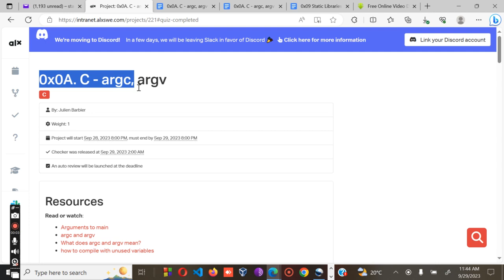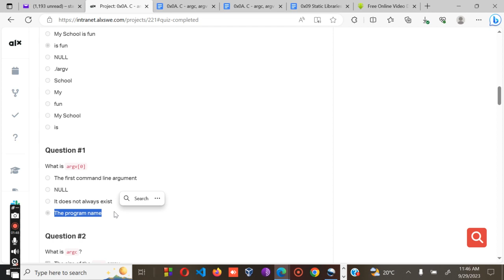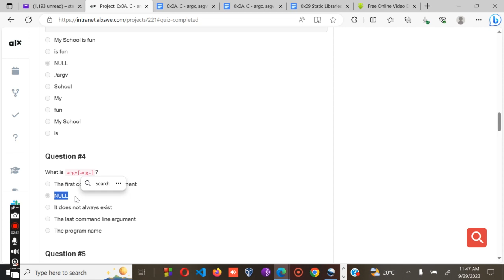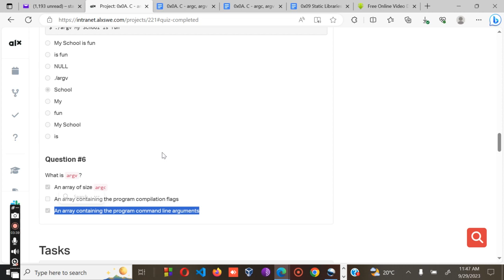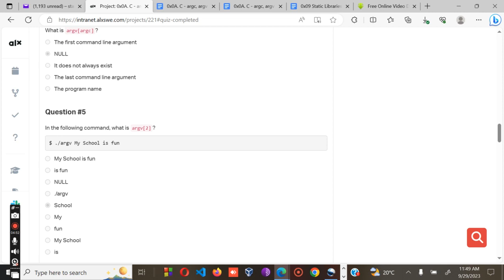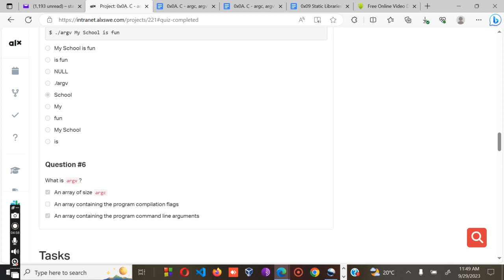0x0A C argc, argv ALX 200% Quiz Completed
0x0A C argc, argv ALX 200% Quiz Completed